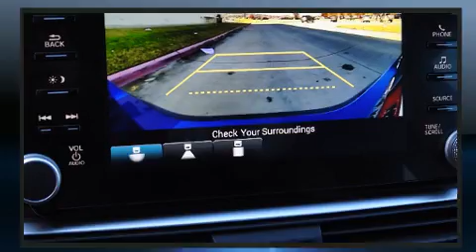2021 Honda Accord Sport SE 1.5T in Frisco, TX 75034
You can expect a lot from the 2021 Honda Accord. This 4 door, 5 passenger sedan will allow you to take command of the road with confidence! Performance and efficiency are both prioritized thanks to the efficient 4 cylinder engine, providing a smooth and predictable driving experience. A turbocharger further enhances performance, while also preserving fuel economy. Top features include heated front seats, 1-touch window functionality, power front seats, speed sensitive wipers, front bucket seats, tilt and telescoping steering wheel, cruise control, and leather upholstery. Audio features include an AM/FM radio, and 8 speakers, providing excellent sound throughout the cabin. Honda ensures the safety and security of its passengers with equipment such as: head curtain airbags, front side impact airbags, traction control, brake assist, ignition disabling, an emergency communication system, and 4 wheel disc brakes with ABS. Various mechanical systems are monitored by electronic stability control, keeping you on your intended path. Our experienced sales staff is eager to share its knowledge and enthusiasm with you. We'd be happy to answer any questions that you may have. We are here to help you.